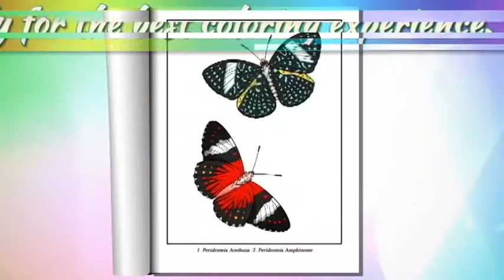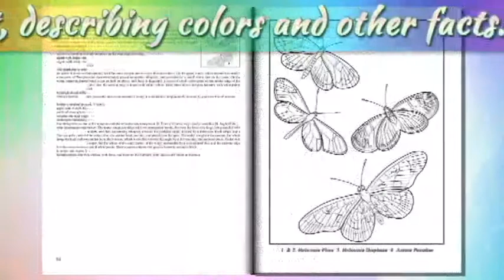Butterfly Coloring Pages - Butterflies Coloring Book - Volume 1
by Richard Edward Hargreaves
from IRONPOWER Publishing

This coloring book comprises of fifty accurately rendered, and finely detailed illustrations of 100 species of butterflies and moths. Coloring enthusiasts are invited to use vivid and vibrant colors to bring these winged beauties to life and fly off the page! Butterflies, or Lepidoptera as they are scientifically named, are insects. Whereas many people generally regard insects as "creepy crawlies", most people regard butterflies as things of exquisite beauty. In nature they are hunted and eaten by birds, bats, mice, lizards, and other predators. To protect themselves, some have developed great camouflage to make themselves indistinguishable from their surroundings, or imitation eyes to startle away predators. Their wings are a gorgeous kaleidoscope of subtle tints and hues. Their vibrant colors and fine details make them the perfect subject for this coloring book. When colored, you can frame as your own works of art. Some of the butterflies included are the Admiral Red, Alcon Blue, Apollo, Arran Brown, Bath Whe, Black-veined White/Hawthorn, Brimstone, Brown Hair-Streak, Camberwell Beauty, Chalk Hill Blue, Clouded Yellow, Comma, Common Cabbage, Common Copper, Dark Underwig Copper, Dark Green Fritillary, Duke of Burgundy Fritillary, Dusky veined White, Glanville Fritillary, Great Tortoise-shell, Green-veined White, High Brown Fritillary, Howard's White, Large Blue, Large Copper, Large Heath, Marbled White, Orange Tip, Painted Lady, Pale Clouded Yellow, Peacock's Eye, Pearl-bordered Fritillary, Pearl-bordered Likeness, Purple Emperor, Purple Hair Streak, Purple-Edged Copper, Queen of Spain Fritillary, Scarce Copper, Scarce Swallow-tail, Scare Clouded Yellow, Scotch Argus, Silver Washed Fritillary, Small Tortoise-shell, Small White, Speckled Wood, Swallow-tail, White Admiral, and Wood White. Butterflies go through 4 life stages of development. Egg, larva (or caterpillar), pupa, and adult. This book focusses on their final stage as adult butterflies. 48 of the butterflies in this book are from Britain, and 52 are from other countries. Comprehensive accompanying text provides information on coloration, special characteristics, habitat, and more. Both scientific and common names are given where applicable, and the back cover of the book has illustrations which depict the actual colors of the butterflies. With such detailed descriptions, and colored pictures on the back cover, this coloring book can also serve as an inexpensive butterfly identification guide. The original colored pictures and text that this coloring book is derived are from long out of print scientific publications from over a century ago. Because of this, the text has more value for its historical significance than being up to date scientifically. Aspects such as the coloration are accurate, but sadly and unfortunately some of the butterflies are now extinct (such as the British Large Copper, and British Large Blue), or extremely rare, and may no longer be found in places mentioned in this book. Some may also have been renamed. So please view the text in light of its historical value, rather than modern scientific accuracy.